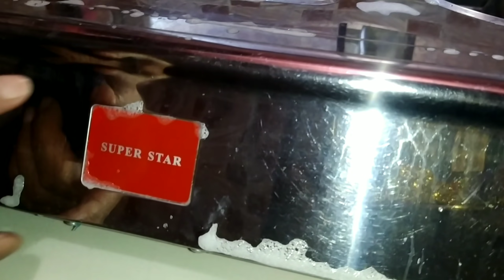Vlog-199|অলসতা কাটিয়ে বেহাল কিচেনটাকে একটু গুছিয়ে নিলাম|সাথে দুপুরের রান্নাবান্না|Mrs Homemaker BD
আসসালামু আলাইকুম।

দোকানের নাম : জান্নাতুল মাওয়া এন্টারপ্রাইজ
৫৯,নিউ সুপার মার্কেট(দঃ)
জি -ব্লক, ঢাকা-১২০৫

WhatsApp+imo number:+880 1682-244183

ধন্যবাদ।